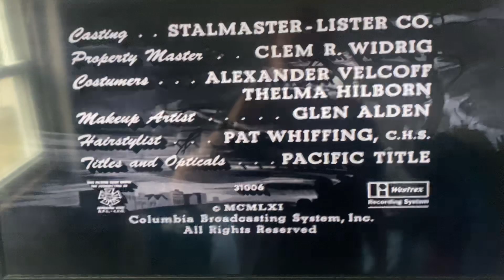CBS Television Network/CBS Television Distribution (x3, 1961/2007) #8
Taken from a PlutoTV print of Gunsmoke. This came from the 8th episode of Season 7.